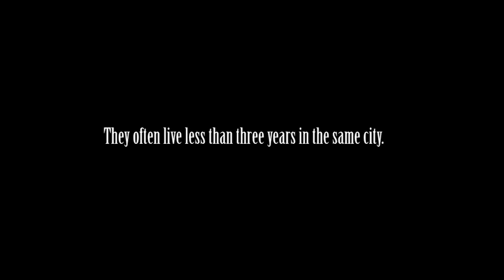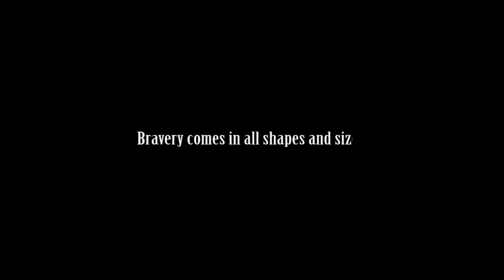Tribute to Military Children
April is the Month of the Military Child. Take the time to thank one for their bravery and sacrifice.